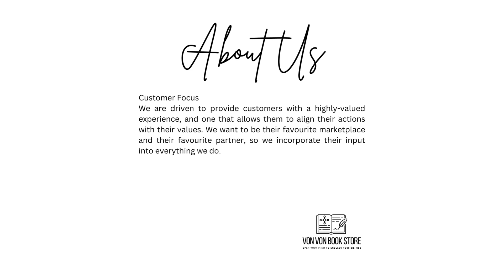Complete MBBS Textbooks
About This Collection: Complete MBBS Textbooks

1. B.D Chaurasia- Upper limb and Thorax- Volume 1 8th Edition
2. B.D Chaurasia- Lower Limb, Abdomen and Pelvis- Volume 2 8th Edition
3. B.D Chaurasia- Head, Neck, and Brain- Volume 3 & 4 8th Edition
4. BD Chaurasia Handbook of General Anatomy 4th Edition
5. Cunningham’s Manual of Practical Anatomy Volume 1 16th Edition
6. Cunningham’s Manual of Practical Anatomy Volume 2 16th Edition
7. Cunningham’s Manual of Practical Anatomy Volume 3 16th Edition
8. Grays Anatomy for Students 4th edition
9. Textbook of Anatomy Volume III Head, Neck and Brain 2nd Edition
10. Selective Anatomy Prep Manual for Undergraduates Volume II by Vishram Singh
11. General Anatomy with Systemic Anatomy Radiological Anatomy Medical Genetics 2nd Edition
12. Langman Medical Embryology  14th Edition
13. Inderbir Singh’s Human Embryology 11th Edition
14. Fitzgerald’s Clinical Neuroanatomy and Neuroscience 7th Edition
15. JP Gunasegran Textbook of Histology and A Practical Guide 2nd Edition
16. Junqueira’s Basic Histology – Text and Atlas 15th Edition
17. Wheater’s Functional Histology: A Text and Colour Atlas 6th Edition
18. The Developing Human Clinically Oriented Embryology 10th Edition
19. Stiff: The Curious Lives of Human Cadavers
20. Sobotta Atlas of Human Anatomy - General Anatomy and Musculoskeletal System
21. Clinical Anatomy: Applied Anatomy for Students and Junior Doctors 14th Edition
22. The Developing Human: Clinically Oriented Embryology
23. Larsen’s Human Embryology 5th Edition
24. Netter’s Anatomy Flash Cards 4th Edition
25. McMinn and Abrahams’ Clinical Atlas of Human Anatomy
26. Neuroanatomy: An Illustrated Colour Text 6th Edition

Welcome To Von Von Book Store.

We believe in the power of knowledge.
Our goal is to share knowledge with those who crave it.

Passion for Literacy
We are committed to the cause of literacy. Every person should have the chance to achieve their potential and participate fully in society.

Customer Focus
We are driven to provide customers with a highly-valued experience, and one that allows them to align their actions with their values. We want to be their favourite marketplace and their favourite partner, so we incorporate their input into everything we do.

Foster Innovation
We look for new ideas and bold moves while we embrace and create change.

Von Von Book Store

Open Your Mind To Endless Opportunities